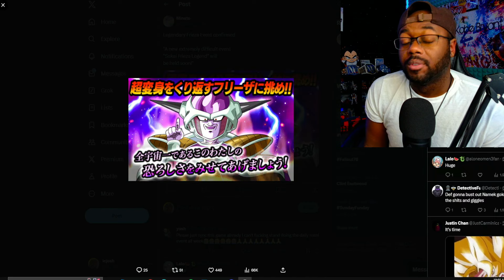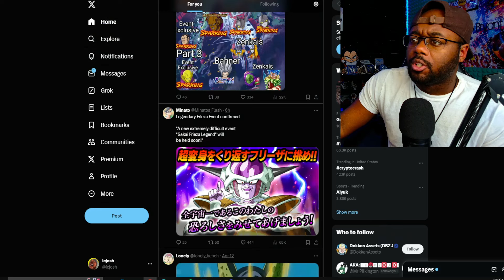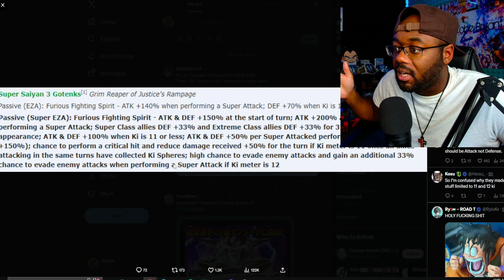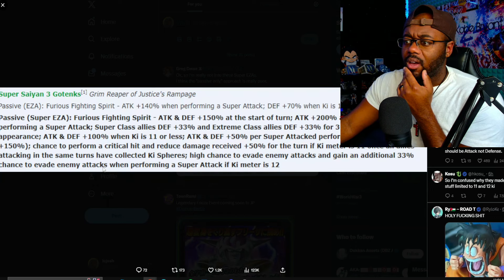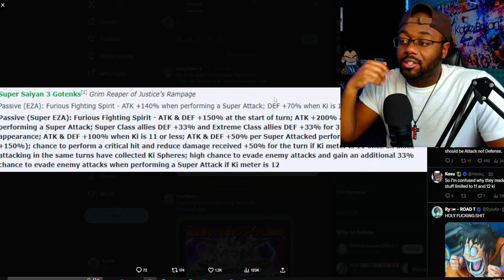WOAH! Super EZA SSJ3 Gotenks is Cookin! [JP Dokkan Battle]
EVERY UNIT THAT KEEPS COMING OUT IS EVEN BETTER THAN THE LAST! New Super Extreme Z Awakening of TEQ SSJ3 Gotenks!